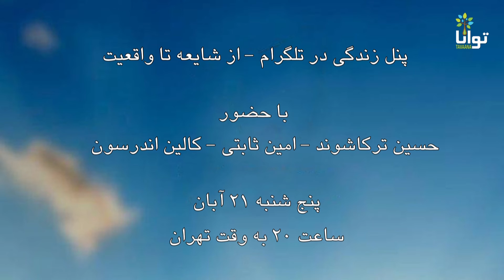زندگی در تلگرام: از شایعه تا واقعیت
پنج‌شنبه ۲۱ آبان / ۱۲ نوامبر ساعت ۸ شب به وقت تهران
با حضور
کالین اندرسون کارشناس اینترنت و تکنولوژی
امین ثابتی کارشناس امنیت دیجیتال
حسین ترکاشوند کارشناس تواناتک